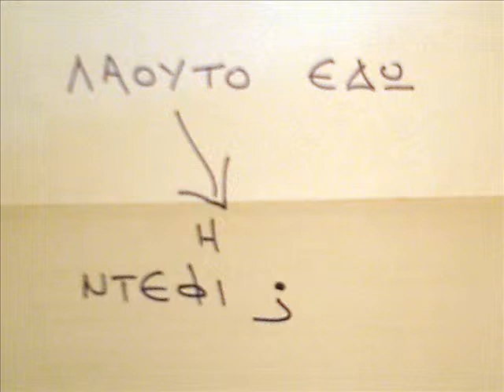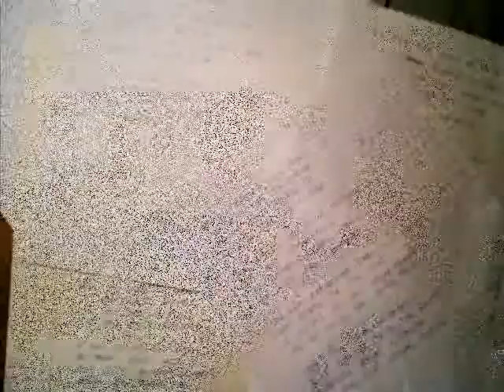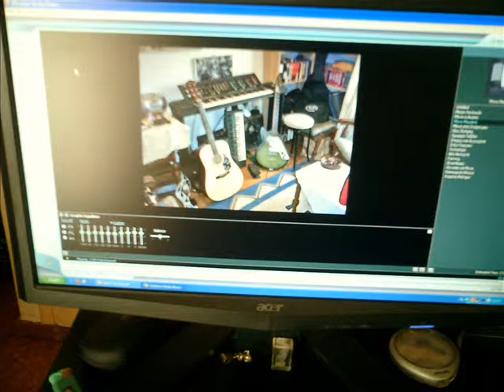Στου Γιώργου στην Κυψέλη - George's place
Σύνθεση μουσικής & ενορχήστρωση: Γιώργος Ρήγος - Στίχοι: Στέφανος Νάτας
Ερμηνεία: Μανώλης Μπαγουράκης - Γιώργος Ανέας - Γιώργος Ρήγος
Composer: George (Giorgos) Rigos - Lyrics: Stefanos Natas